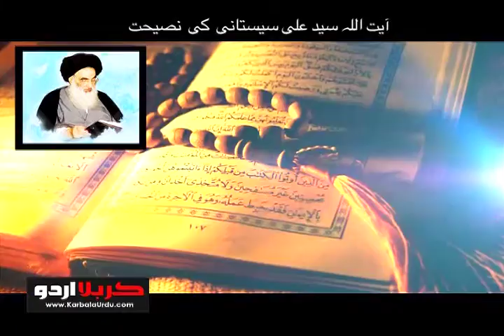Ayatollah Sistani- اگرکسی لڑکی کی شادی میں رکاوٹ ڈالی تو گناہ کیا